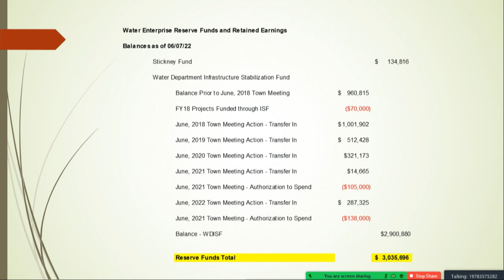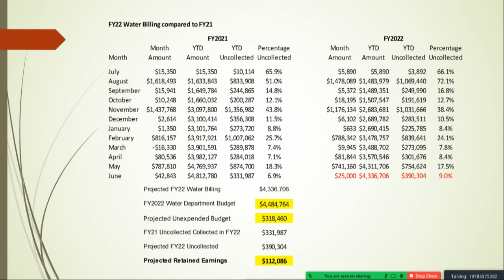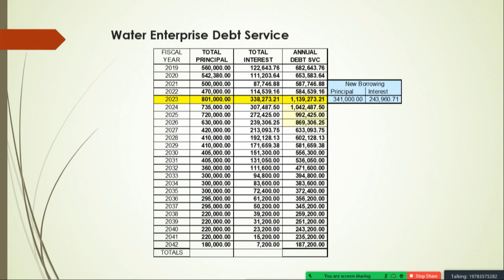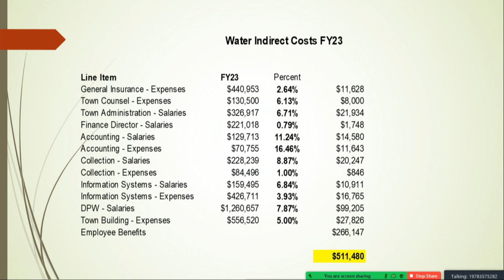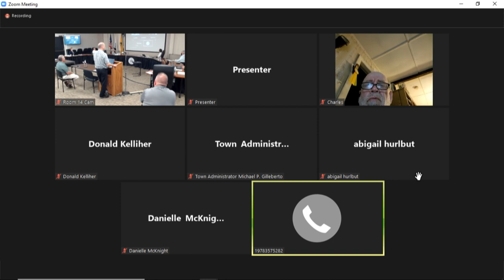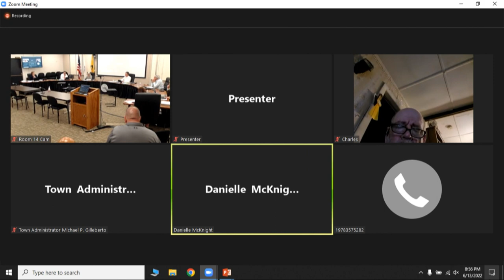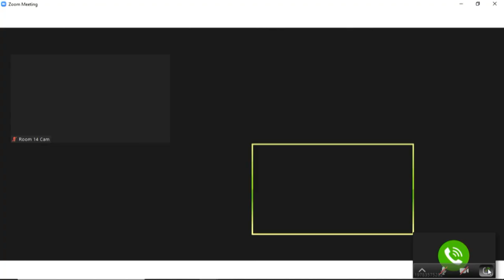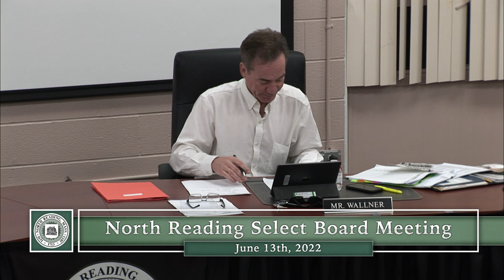North Reading, MA Select Board Meeting 06/13/22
The North Reading Select Board held their meeting on Monday, June 13th, 2022 at the North Reading town hall in room 14.